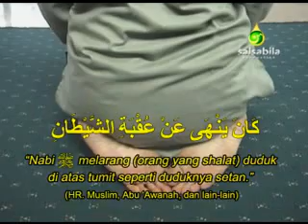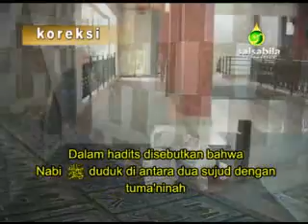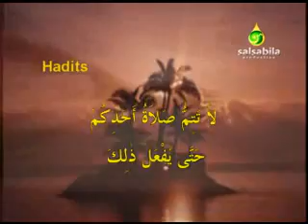2017 Penting islam